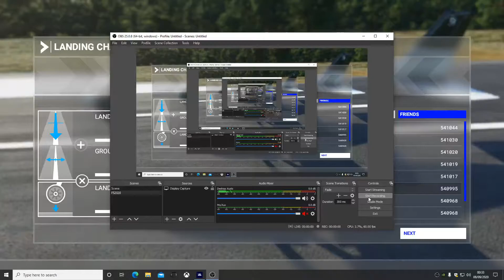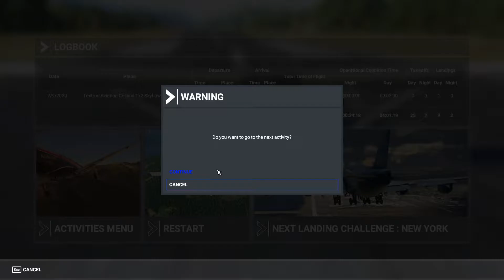FS2020 Landing Challenges